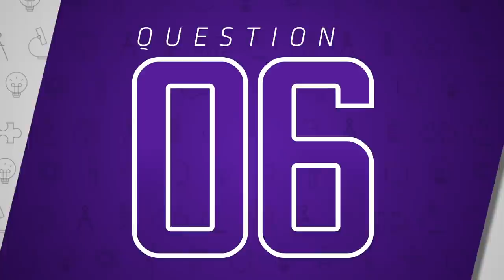vI.Q. Test: David Morgan | Minnesota Vikings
The vI.Q. Test is back this week on "Vikings Connected," with TE David Morgan being pushed to the limited by Chris Hawkey.